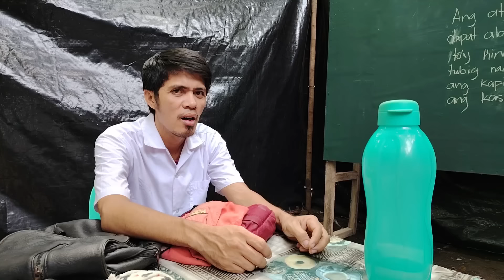mga Batang sipat ( wala nila gipaapil si Maria sa ilang dula)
Let's all have fun 😂